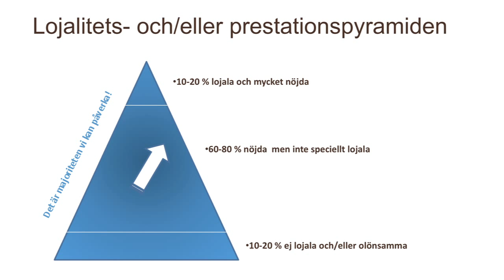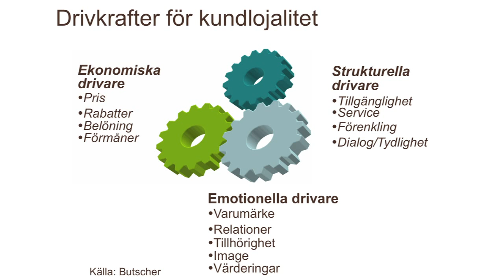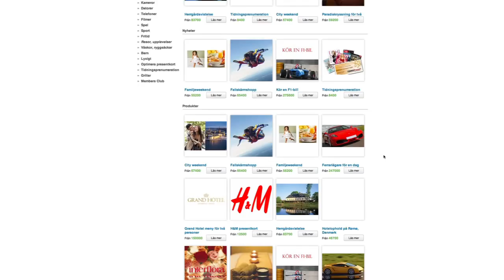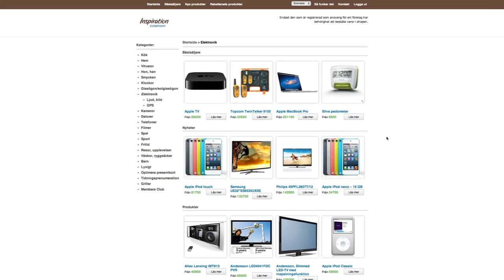Företagspresentation Inspiration Company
Vår affärsidé är att genom kundklubbar, lojalitetsprogram, motivationsprogram och säljtävlingar bygga relationer, förstärka budskap, tydliggöra mål och skapa glädje. Detta gör vi med hjälp av effektiva verktyg som bygger på kontinuerlig kommunikation, resultatuppföljning och erkänsla med individen i fokus.

Genom våra mervärden vill vi leverera kvalitet och konkreta resultat till våra uppdragsgivare. Våra kunder finns såväl i Sverige som internationellt.